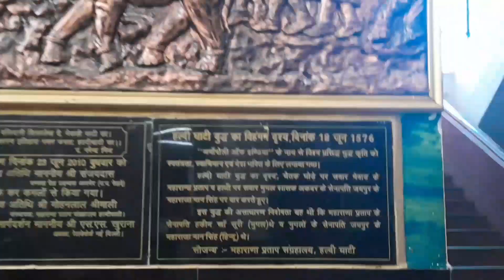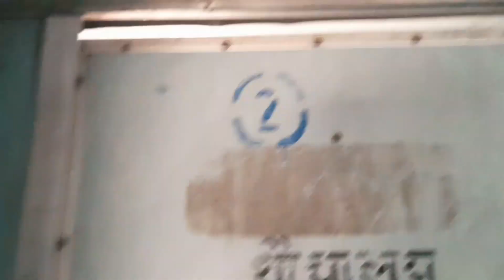🥰Vlog_44 // कहा गये ? // कैसे गये ?😍